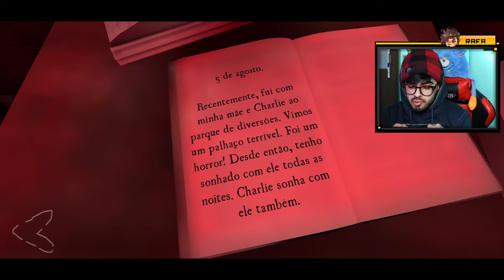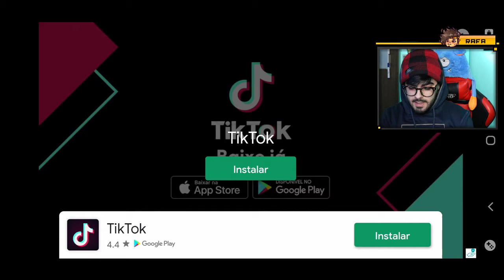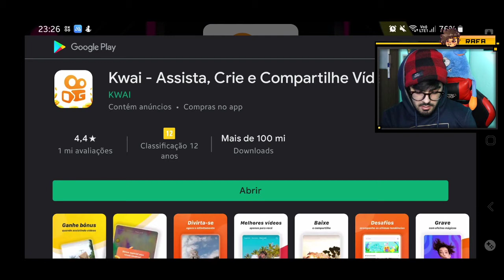TEM UM PALHAÇO DO CAPIROTO NA MINHA CASA! Death Park 2: O Jogo do Palhaço Assustador!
Fala pessoal, tudo bem com vocês? No vídeo de hoje fiz uma gameplay do jogo "Parque da Morte 2: O Jogo do Palhaço Assustador" ou "Death Park 2", então bora relaxar e ver eu morrendo de susto!!!

💲 THUMBNAKER💲

Sobre o jogo:
Sobreviva a esse horror e descubra o segredo do palhaço assustador! 💀

Comece sua aventura em um dos melhores jogos de terror e jogos de terror assustadores! 🔥

No horror, você se encontrará em uma cidade assustadora cheia de segredos, monstros e aventura. Tome uma atitude e salve sua irmã do palhaço Pennywise, descubra o mistério do Parque da Morte e a origem do palhaço assustador! 😃🤘🏻

Você está pronto para lutar contra seus pesadelos e vários monstros que inundaram Farland? Você consegue lidar com todos os quebra-cabeças que esperam por você nesta história de terror?

Você deve visitar 8 locais enormes, incluindo ruas, hospital, cemitério, esgoto e base militar. Você será capaz de se mover entre o mundo real e o mundo do sono para resolver enigmas e lutar contra um palhaço assustador e vários monstros.

Prestamos atenção especial aos quebra-cabeças agora eles têm dois níveis de dificuldade, e os próprios quebra-cabeças mudam a cada aventura! Tente completar Death Park 2 com quebra-cabeças desafiadores! Apenas alguns jogadores são capazes de fazer isso.

💣 Se você adora ficção científica e jogos assustadores como Silent Hill, Dead Space, Evil Nun e Granny - você definitivamente deve gostar do nosso terror!

Existem muitos finais em nosso atirador, e sua sobrevivência e o resultado da história dependem de suas decisões e ações. Você pode desbloquear todos os finais do thriller?

Recursos do Death Park 2:

★ Palhaço realmente assustador Pennywise, vários monstros e armas
★ 8 finais: o resultado depende de você!
★ quebra-cabeças únicos com dois níveis de dificuldade
★ Grande mundo: a cidade inteira com 8 locais diferentes
★ gráficos excelentes
★ trilha sonora do autor original
★ A derradeira experiência de terror: jogabilidade intensa, gritos repentinos e uma atmosfera horrível